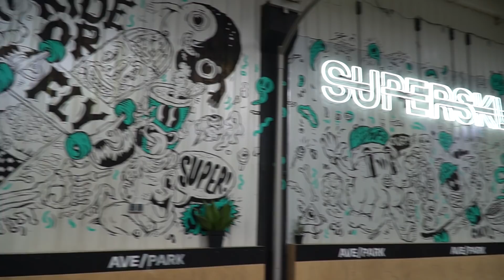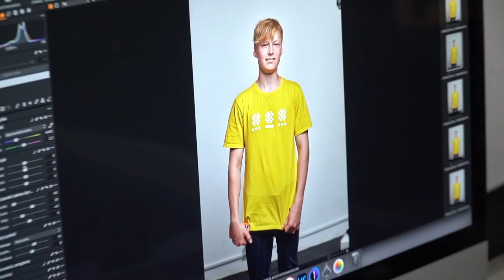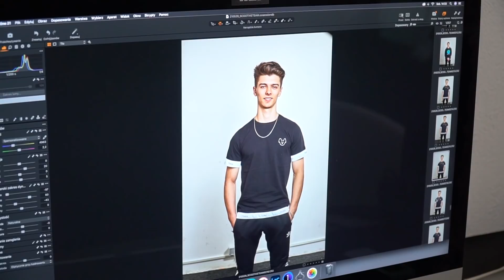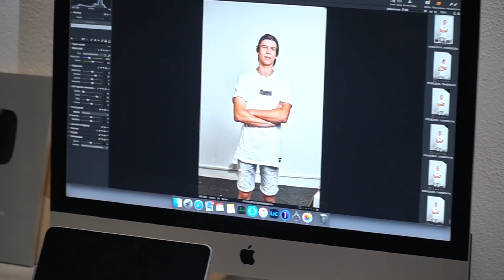🤩 NOWY TEAM RIDER W EKIPIE SCOOTIVE! 🥳